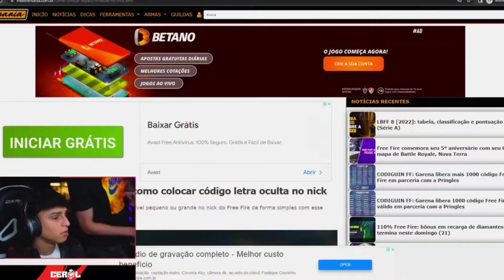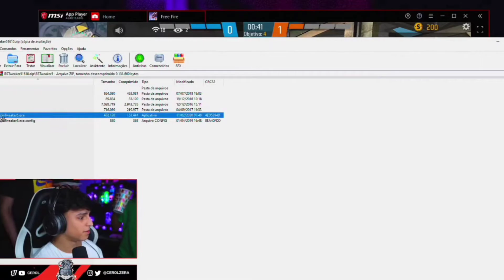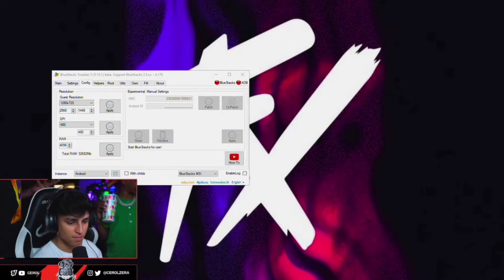NOBRU - CEROL É BOCA DE 09 ⚠️🤣 DE LAZER NA FLUXO 💜 - MELHORES MOMENTOS KKK ENGRAÇADOS 2022 😂😂🤣